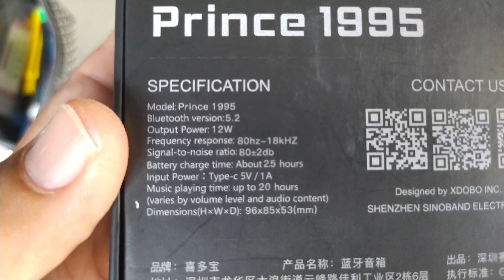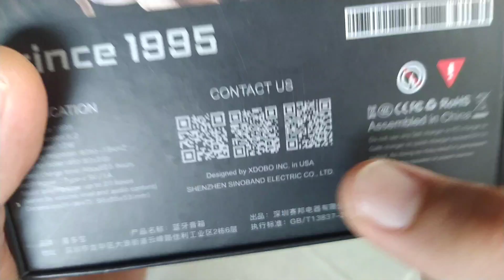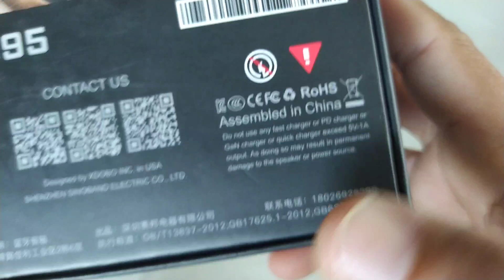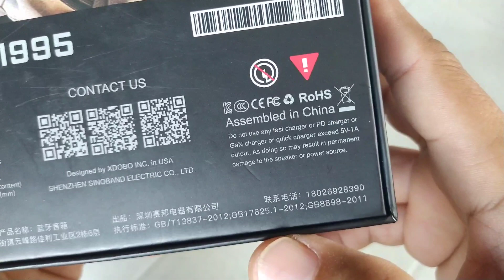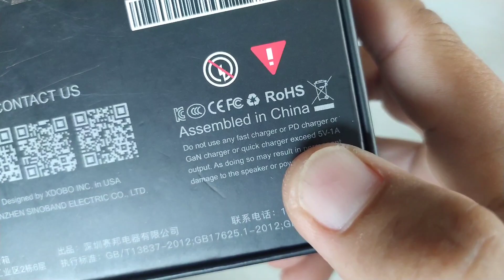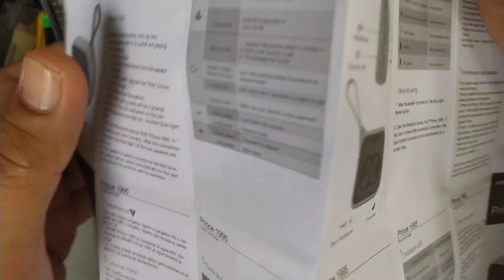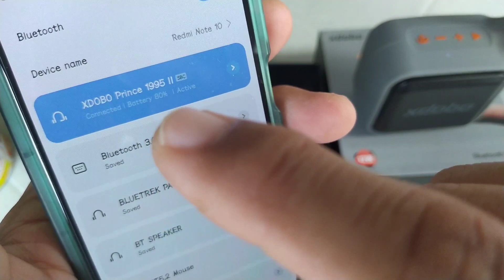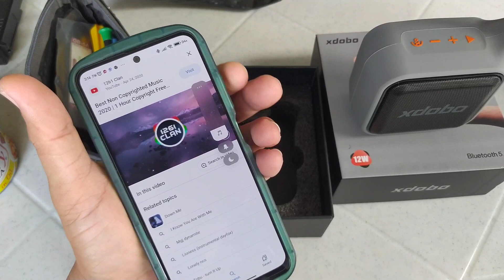XDOBO PRINCE 1995 ang Bluetooth speaker na maliit pero malupit